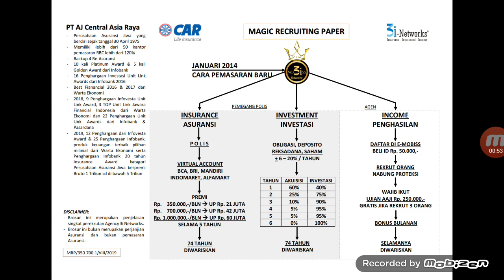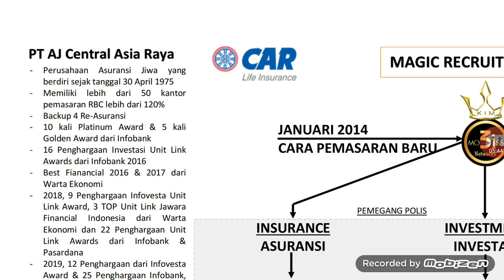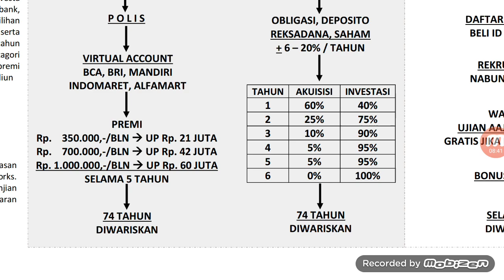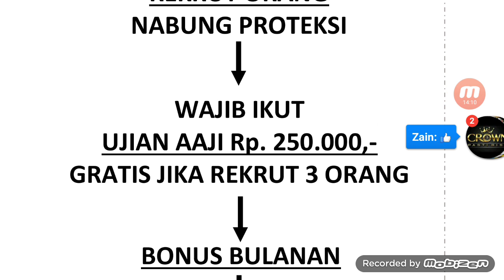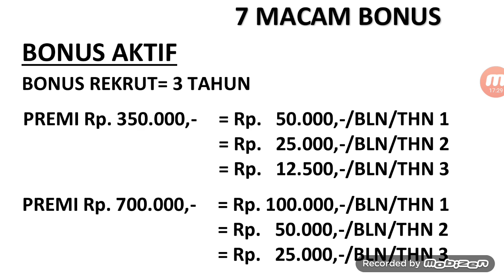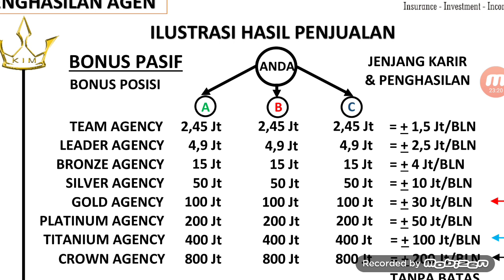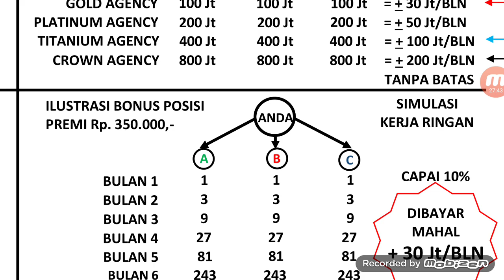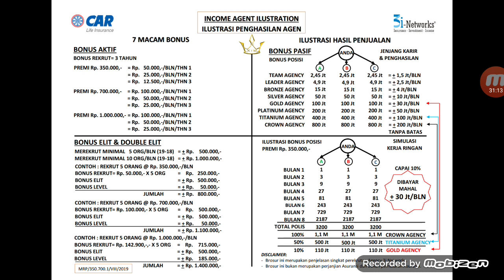Produk Dan Bisnis 3i Network CAR By. KIM FERDY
Bagi Yang Punya Instagram